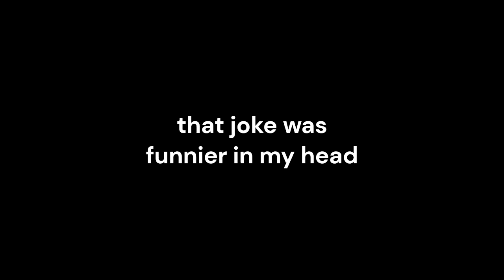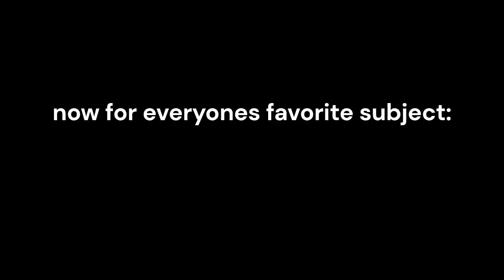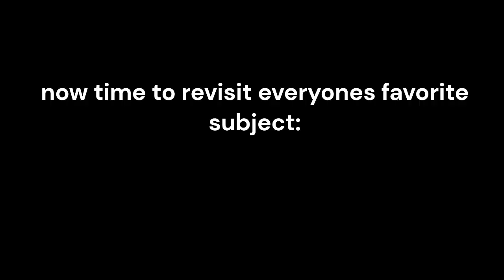two idiots try to control a minecart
me and my friend @darknessdomination0752 fail at a two player obby. thats basically it.
I tried to go less edited on this one because I didnt feel like doing a kajillion edits